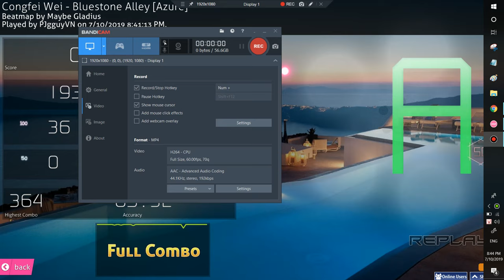[ osu!] Bluestone Alley - Congfei Wei